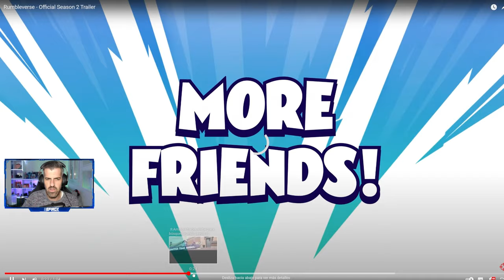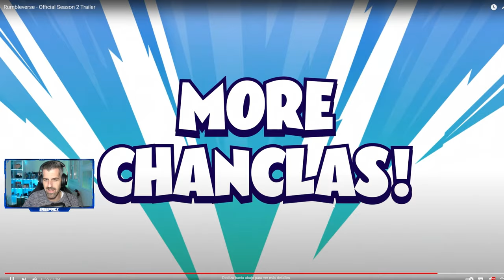REACCIONANDO A LOS CAMBIOS Y TEMPORADA 2 // RUMBLEVERSE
Reaccionando a los nuevos cambios y a la temporada 2
RumbleVerse